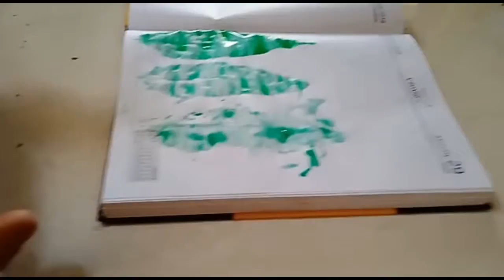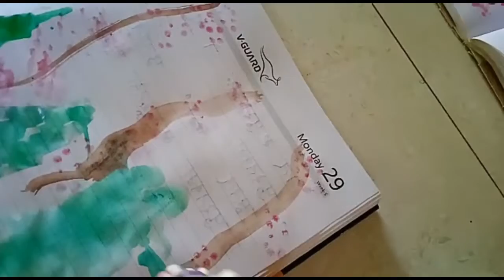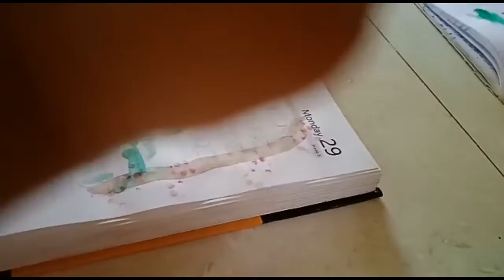Free Hand Drawing, Colouring, DIY projects, school project, Easy drawings, ಚಿತ್ರಕಲೆ, ಭಟ್ಟರ ಕೈಚಳಕ